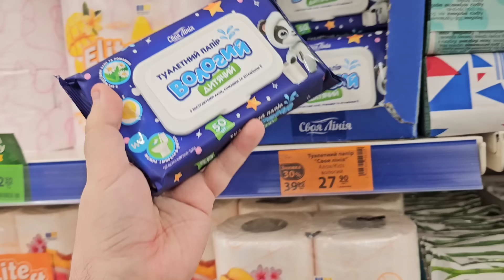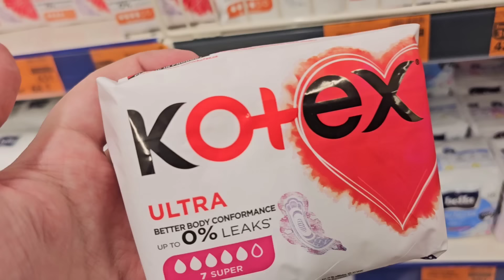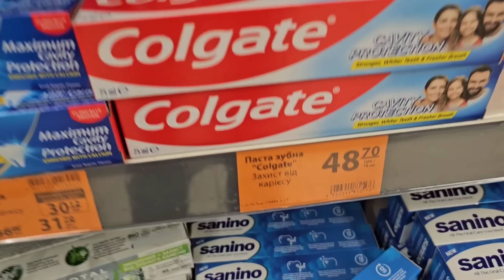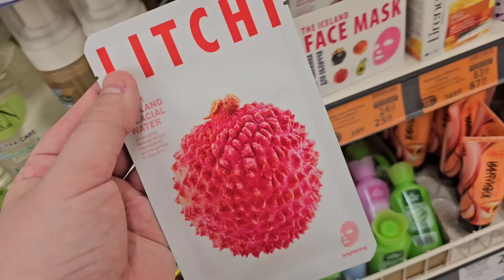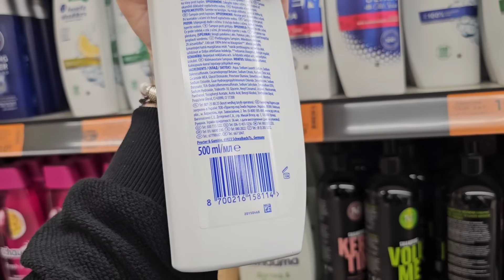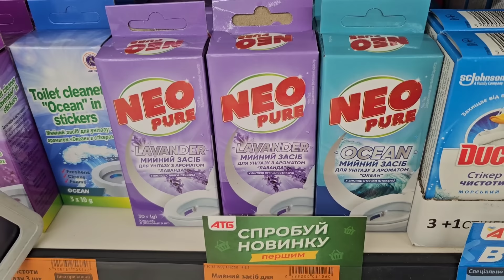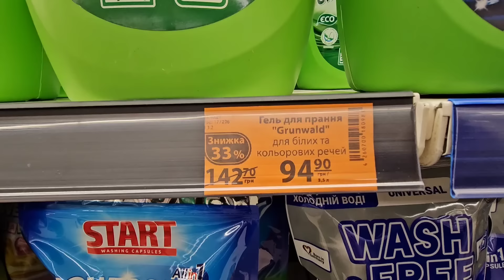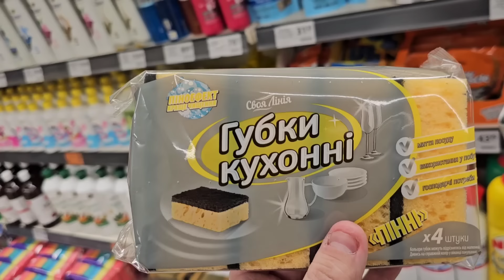АТБ ✔️ Товари за спеццінами ♨️ЗНИЖКИ до -50%♨️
Магазин атб, акції знижки ціни в магазині атб
Атб акції 30 Жовтня по 5 Листопада